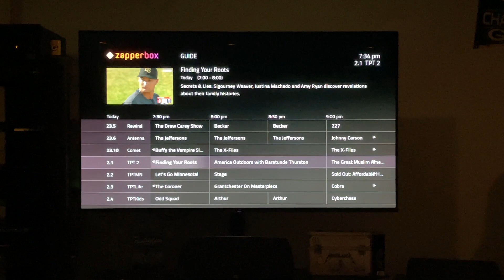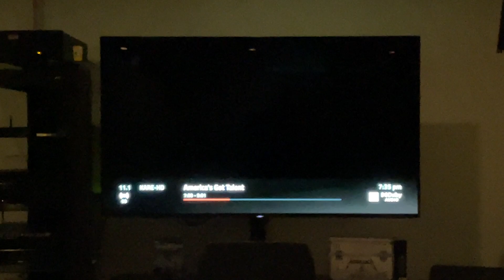H.264 on ATSC 1.0? See ZapperBox Handle It in Minneapolis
Did you know H.264 can run over ATSC 1.0?

In this video, watch channel 23-10 in Minneapolis stream H.264 flawlessly on ZapperBox. Jump to 0:50 to see it in action and how ZapperBox handles non-traditional broadcast formats with ease.